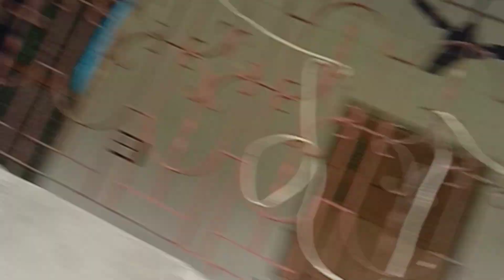সারাদিনের কাজের শেষে দাদার ছেলের অন্ন প্রাশনের মজা নিলাম/Sankar Roy Vlogs